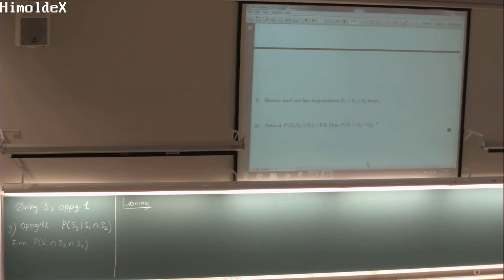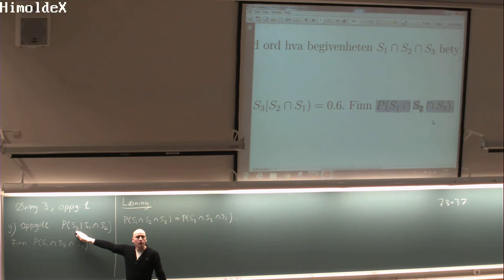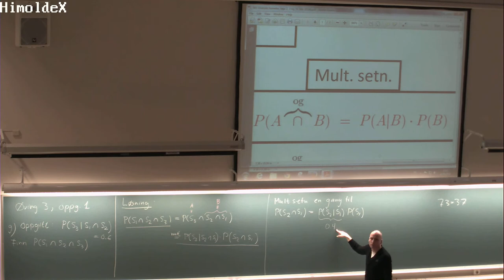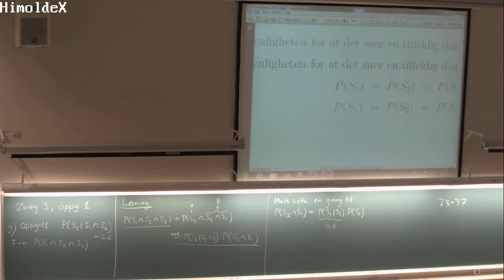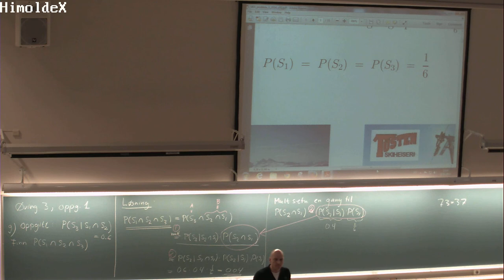121a Øving 3 oppg 1g MAT110 (11. feb. 2014)